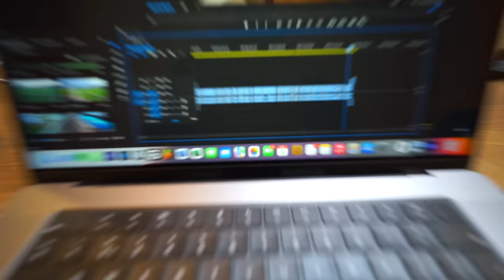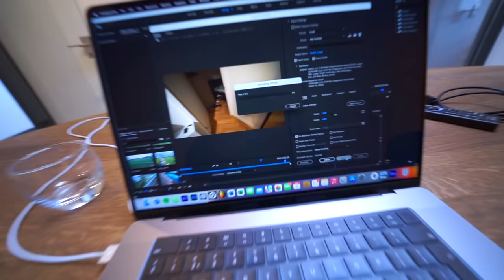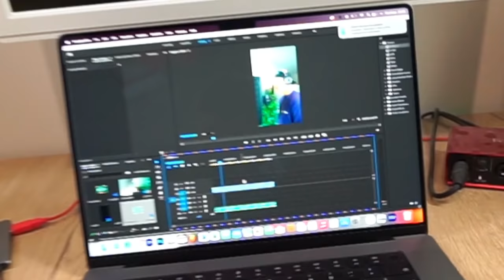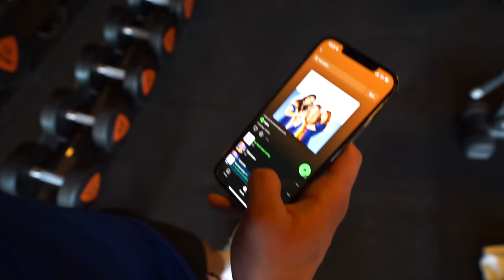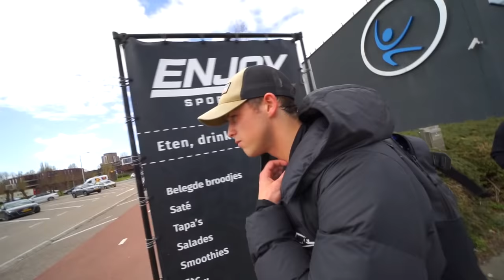EEN HELE SPECIALE DAG VOOR ONS & VERRASSING!